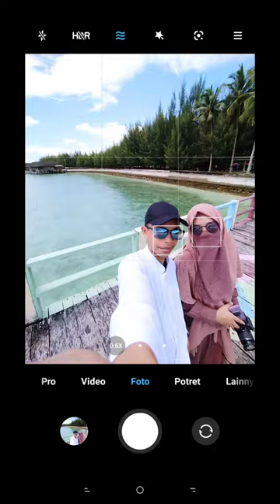mini vlog bokori island